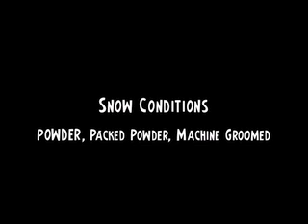01.16.10 Report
George Willett gives the snow report. New snow!